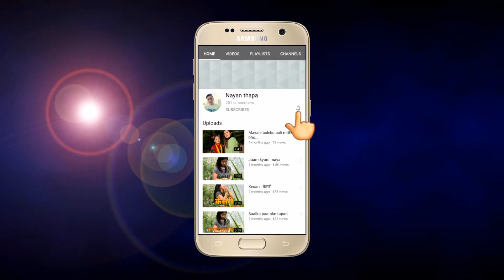क्वारेन्टाइनमा भयो रमाईलो || मिर्मी इटालिचोक || स्याङ्जा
Kaligandakai rural municipality -7 mirmee italichoka, syangja || upload by nayan thapa || Bardanda, syangja